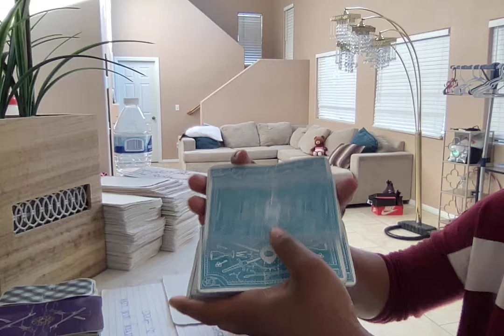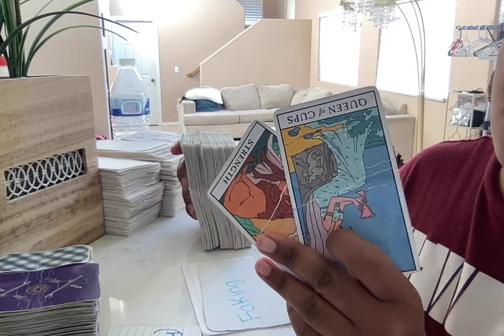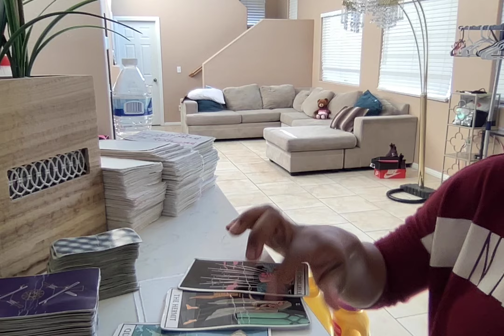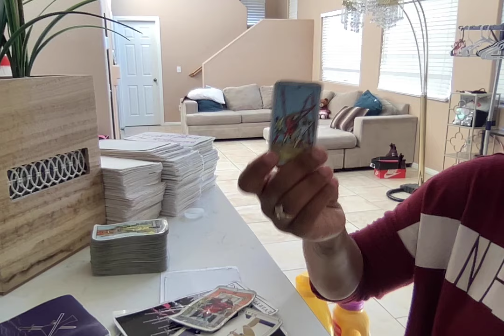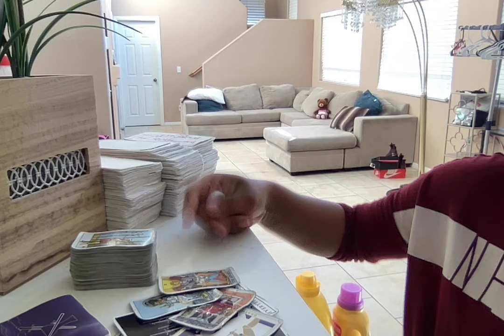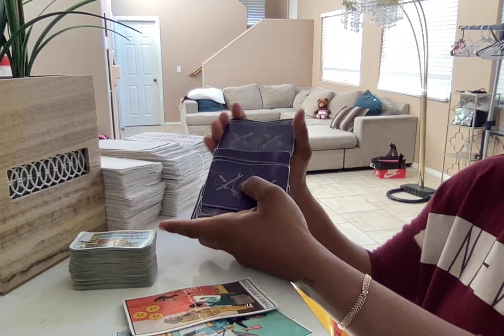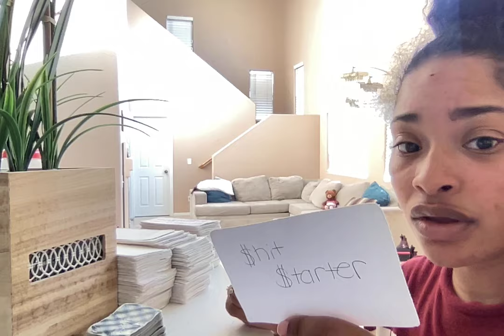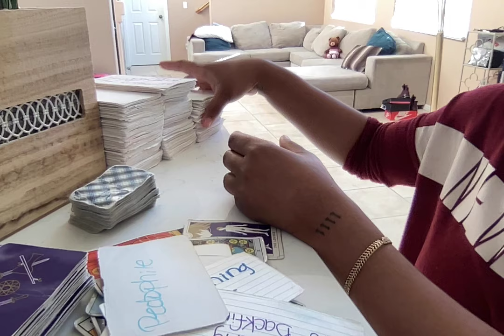FAKE READERS CLONED UR FAMILY bc THEY FEEL YALL ARE GULLIBLE TRYING 2BLACKMAIL